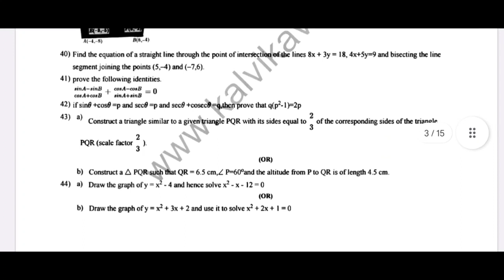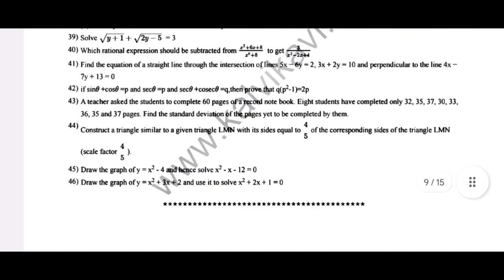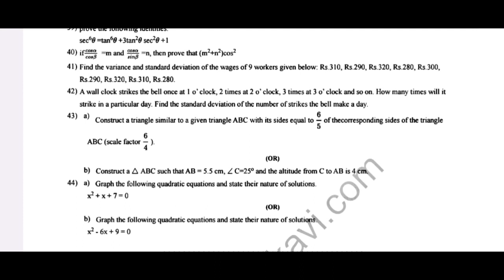10th Mathematics||Quarterly exam 2023||Model Question paper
10th